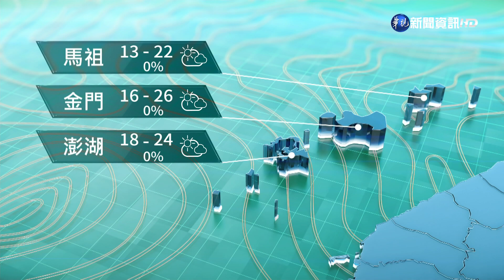明多雲到晴 金馬局部霧｜華視生活氣象｜華視新聞 20210315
明(16)日天氣和今日類似，大多為晴朗穩定的天氣，僅有東部、東南部有零星短暫雨；氣溫方面，西半部因為太陽輻射明顯，大多比今天略高一些，高溫在28至30度上下，南部近山區溫度會再高1到2度左右，東半部中午左右高溫約25至27度；入夜後最低溫，大多落在16至19度之間，西半部日夜溫差大，請大家外出要多增添衣物，避免著涼。